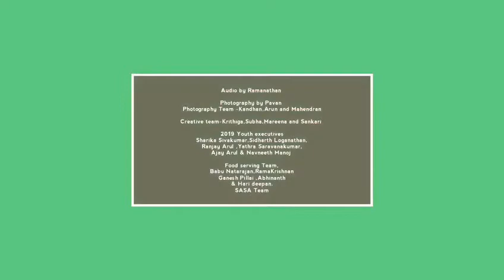Thanks to Volunteers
தென் மத்திய தமிழ்சங்கம் நிகழ்த்திய பொங்கல் விழாவில் பங்கேற்று, விழாவினைச் சிறப்பித்த அனைவருக்கும் நிர்வாகக்குழுவின் சார்பில் நெஞ்சார்ந்த நன்றியை தெரிவிப்பதில் பெருமகிழ்ச்சியடைகிறோம்.

இந்த நிகழ்வில், புதிய முயற்சிகளை முன்னெடுக்கவேண்டும் என்கிற பேராவலோடு களமிறங்கிய எங்களுக்கு நீங்கள் அளித்த பேராதரவு மட்டுமே இந்நிகழ்வை வெற்றிகரமாக நடத்தி முடிக்க மிகப்பெரும் உந்துதலாக இருந்திருக்கிறது.

இந்த இனிய நிகழ்ச்சியை முன்னெடுத்துச் செல்வதற்கு உறுதுணையாகவும், தேவையான நேரத்தில் தேவையான விஷயங்களைச் சரிபார்த்தும், அறிவுரைகள் வழங்கியும் எங்களை வழிநடத்திய சங்கத்தின் அறங்காவலர்கள் மற்றும் நிறுவனர்கள் மிகுந்த பாராட்டுதலுக்கு உரியவர்கள். அவர்கள் எங்களுக்கு மேடை அலங்காரத்தில் உதவியதையும், உணவு பரிமாறிக்கொண்டிருந்ததையும் கண்ட தருணம், தமிழால் இணைந்த நம் ஒற்றுமையை இந்த உலகத்திற்குப் பறைசாற்றிய ஒப்பற்ற தருணம்.

தங்கள் கைகொடுத்து உதவிய ஒவ்வொரு தன்னார்வலர்களுக்கும் அவர்களது குடும்ப உறுப்பினர்களுக்கும் எங்கள் நன்றிகளை காணிக்கையாக்குகிறோம்.

விழாவில் சில குறைகளோ, தவறுகளோ இருந்திருக்கலாம். எல்லாவிதமான கருத்துகளுக்கும் செவிமடுக்க நாங்கள் திறந்த மனதோடிருக்கிறோம், இது வரவிருக்கும் நிகழ்வுகளில் எங்கள் நிர்வாக திறன்களை மேம்படுத்துவதற்கு உதவும் என்றும் நம்புகிறோம்.

நம் சங்கத்தை தங்கள் குழந்தையென பாவித்து எங்களுக்கு அன்பையும், ஆதரவையும் வழங்கிய அனைவருக்கும் நன்றி...நன்றி...நன்றி

வாழ்க தமிழ்!

By Madhan